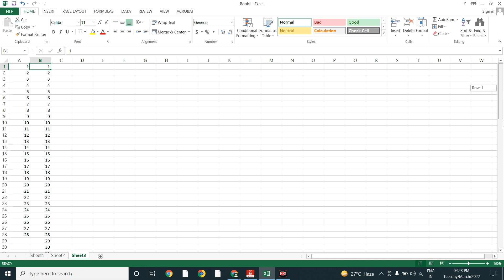Serial Number in Microsoft Excel|माइक्रोसॉफ्ट एक्सेल में आसान तरीके से सीरियल नंबर बनाएं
Serial Number in Microsoft Excel|माइक्रोसॉफ्ट एक्सेल में आसान तरीके से सीरियल नंबर बनाएंbasiccomputercourse